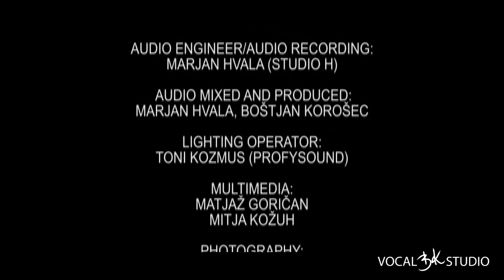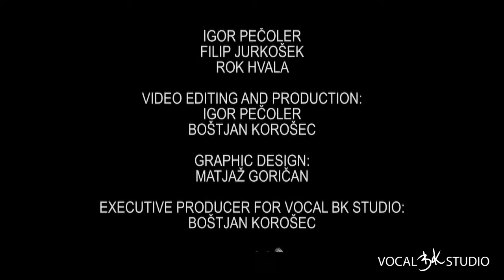Santa Baby - Maruša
Tradicionalni praznični koncert Vocal BK Studia, Praznična romanca 2012.
Nastopa Maruša s pesmijo Santa Baby.

Traditional holiday concert by Vocal BK Studio, Praznična Romanca 2012.
Maruša performing with a song Santa Baby.